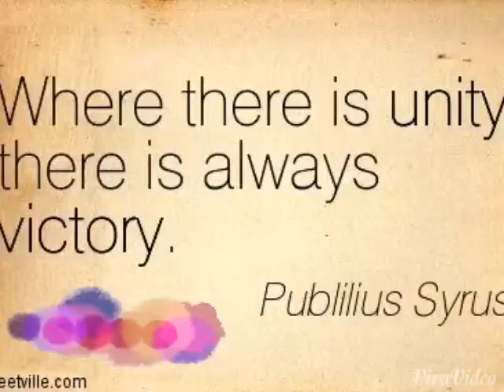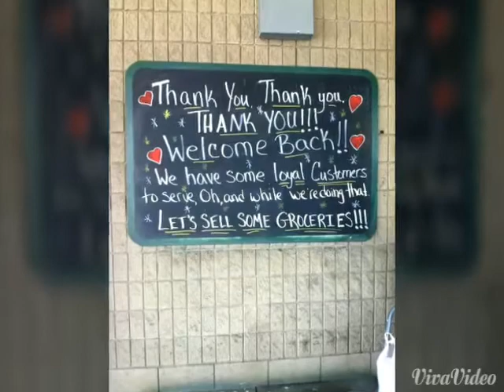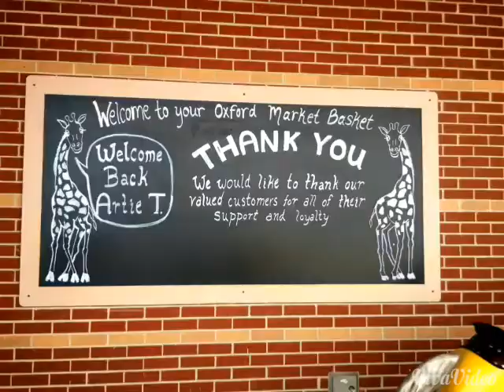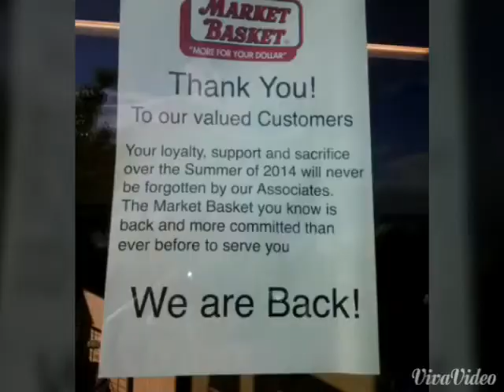Our Market Basket Family!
KOOL & THE GANG LYRICS

Listen to "Celebration"

"Celebration"

Yahoo!
Celebration
Yahoo!
This is your celebration

Celebrate good times, come on!
(Let's celebrate)
(Let's celebrate)

There's a party goin' on right here
A celebration to last throughout the years
So bring your good times and your laughter too
We gonna celebrate your party with you

Come on now, celebration
Let's all celebrate and have a good time
Celebration
We gonna celebrate and have a good time

It's time to come together
It's up to you, what's your pleasure?
Everyone around the world come on!

Yahoo!
It's a celebration
Yahoo!

(It's a celebration)
(Let's celebrate)

A dedication to last throughout the years
We gonna celebrate and party with you

Let's all celebrate and have a good time, yeah yeah
Celebration

Yahoo!
It's a celebration
Yahoo!
It's a celebration

(Let's celebrate come on now)
(Let's celebrate)

We're gonna have a good time tonight
Let's celebrate, it's all right
Let's celebrate, it's all right, baby

Yahoo!
Yahoo!

(Let's celebrate)
(It's a celebration)

(Let's celebrate)
(Come on and celebrate tonight)
('Cause everything's gonna be alright, let's celebrate)

Submit Corrections KOOL & THE GANG Lyrics A-Z Lyrics

Listen to "Celebration"

Writer(s): Robert Mickens, Chris Brown, Michael Stevenson, EarlToon Jr, Steven Howse, Bryon Mccane, Anthony Henderson, Cameron Thomaz, Jonathan King, Eumir Deodato, Ronald Nathan Bell, Ciaran Lawrence Gribbin, Robert Bell, Ronald Bell, Cameron Jibril Thomaz, Claydes Smith, Jayceon Taylor, Dwayne Carter, Dennis Thomas, Charles Scruggs, Christopher Maurice Brown, Andre Christopher Lyon, Jereme Powell, George Brown, Tim Middleton, Andre Lyon, Gary R. Stroutsos, Marcello Valenzano, Buelent Aris, James Taylor, Toni Cottura
Copyright: Baby Game Music, Young Money Publishing Inc., Songs Of Universal Inc., Sony/ATV Songs LLC, Lr Musikverlag Luis Rodriguez-salazar, Pico Pride Publishing, Lr Musikverlag, Dade Co. Project Music Inc., Universal Music - Z Songs, Wiz Khalifa Publishing, Ko Ko Arts Publishing, Hanseatic Musikverlag Gmbh & Co. Kg, Culture Beyond Ur Experience Publishing, Old River Music, Ruthless Attack Muzick, Mushroom Music Pty. Ltd., Keenu Songs, Unichappell Music Inc., Notting Hill Music Inc., Delightful Music Ltd., Warner-tamerlane Publishing Corp., WB Music Corp.